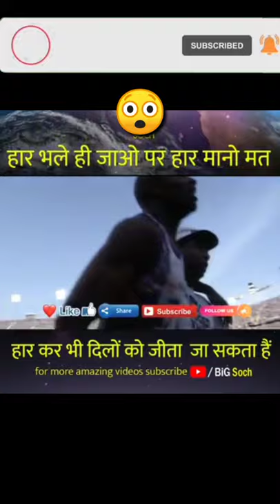इस खिलाड़ी के हारने के बाद भी बजती रही तालियां 💥 motivational story